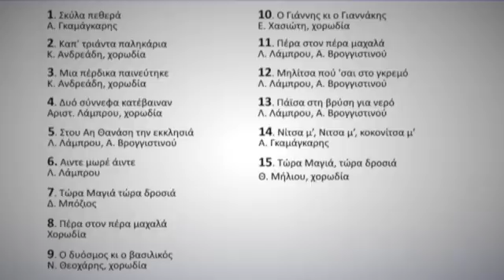23 Καπ' τριάντα παληκάρια, Κ. Ανδρεάδη, χορωδία - Πασχαλιάτικα CD2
23 Καπ' τριάντα παληκάρια, Κ. Ανδρεάδη, χορωδία - Πασχαλιάτικα CD2